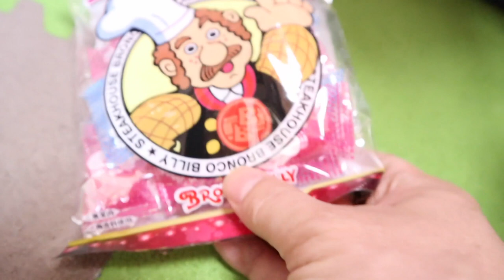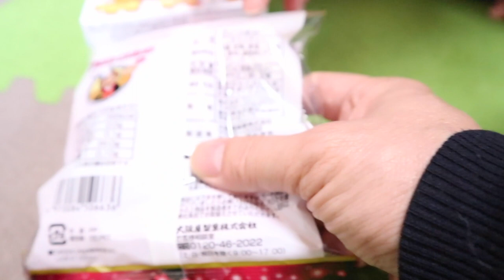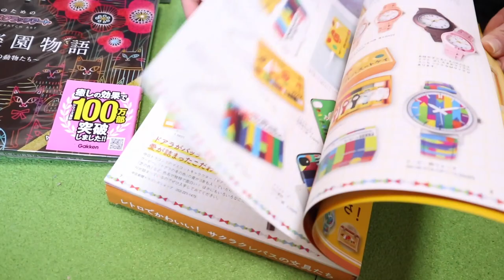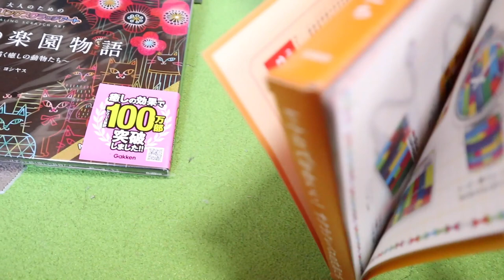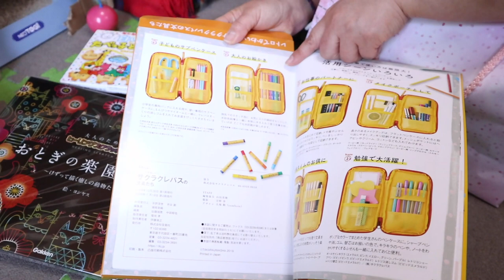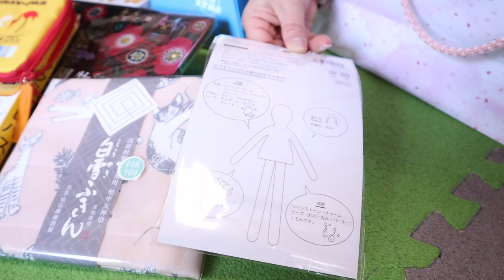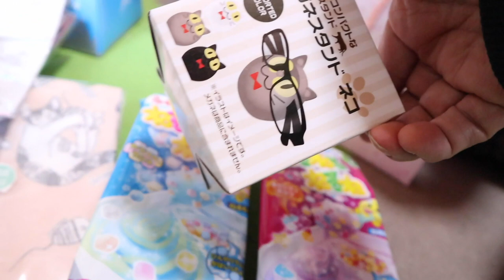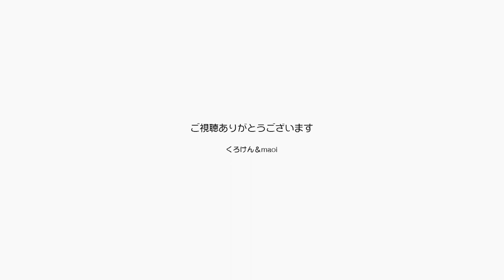ジャンくん１０才の誕生日プレゼントもらいました！【Jean & Pont 2065】2020/3/21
ジャンくんが１０才になるということで全国の優しいお友達からのプレゼントが届いています。
ジャンくんの年齢が人間で言うと結構おじさんだという計算法はあるものの、ここまで一緒に育つのを見てくれている人にはまだまだ子供のような感じでしょうか？
これからも健康に気をつけて元気に２０才を目指します。

2020年ジャン＆ポンカレンダー
2020年キトンシッティングカレンダー（ラブ、シオン、アンズ、チャコ、カオリン）